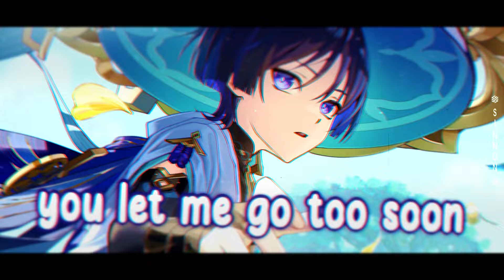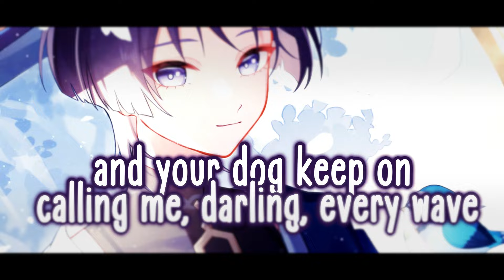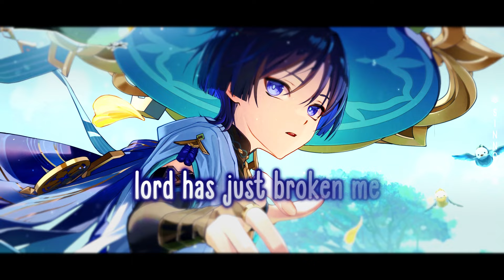Nightcore - Fly - (Lyrics)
Listen the Nightcore Version of the pop music: Fly original created by Matt Springfield

✅ Matt Springfield
✅ Anime/Character origin:
• Genshin Impact

This video also can be found if you search after these words: nightcore, nightcore 2023, nightcore music
Lyrics (Also included in the video):